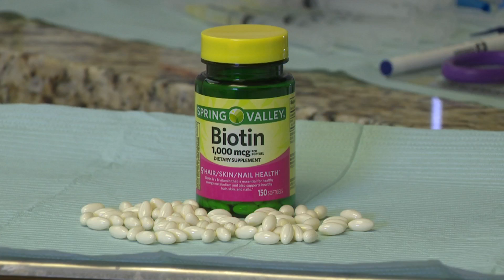What you need to know about the risks of Biotin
The Food and Drug Administration is warning that Biotin, also known as vitamin B7, can cause misleading test results. This can lead to unnecessary procedures, but the dangers don't stop there.